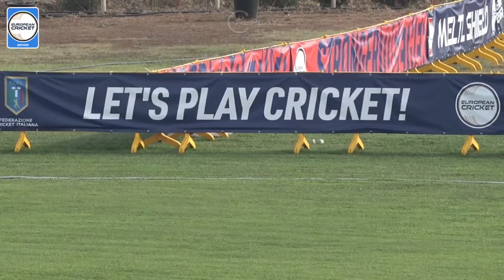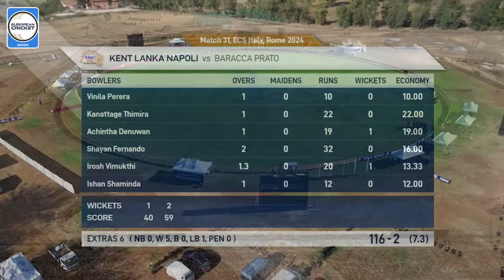Match 31 - KLN vs BAP | Highlights | ECS Italy, Rome, 2024 | 18 Aug 2024 | ECS24.781